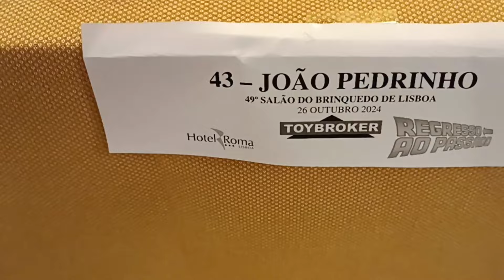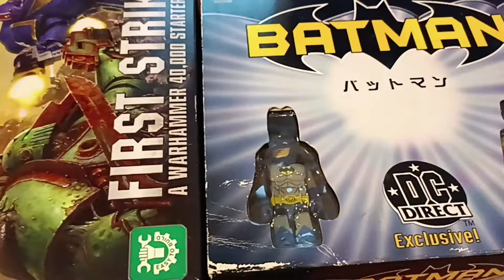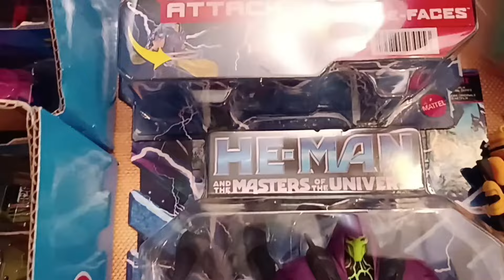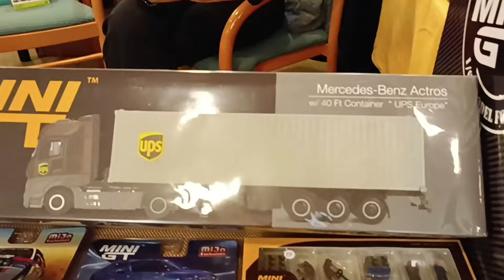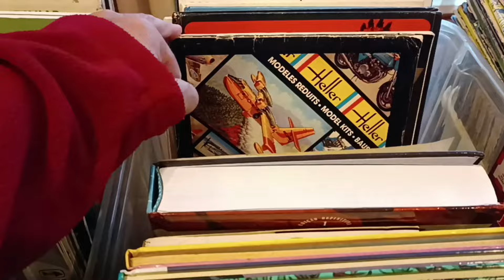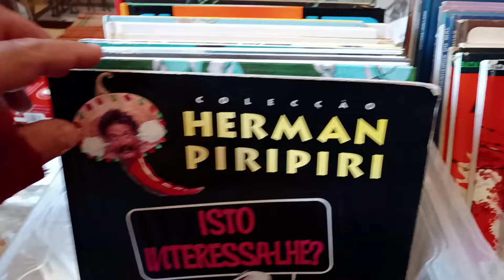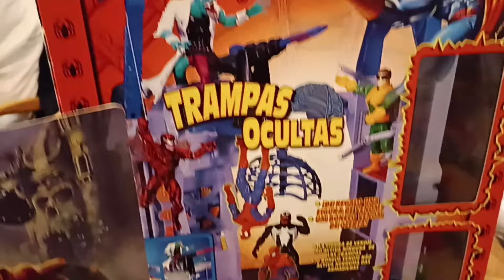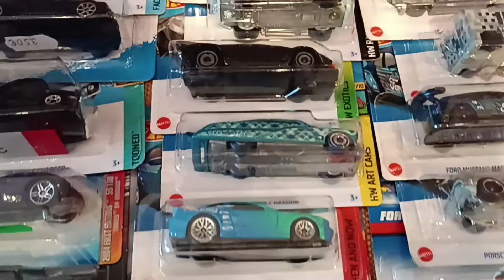49º Salão do brinquedo🥰 Quem resiste a isso? 😍 I Casa dos Bonecos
O 49º Salão do Brinquedo foi simplesmente IRRESISTÍVEL! 💥
Juntem-se a nós na Casa dos Bonecos enquanto abrimos a CAPSULA DO TEMPO, repleta de brinquedos vintage como HOT WHEELS, MINI GT, MATCHBOX, STAR WARS, MOTU, DISNEY, TRANSFORMERS e muito mais! 💖
E claro, não poderia faltar o habitual estrago feito pelo PAI, incluindo a ALDEIA DO ASTERIX MAIS PEQUENA DO MUNDO! 😍 Quem consegue resistir a isso? 🤭